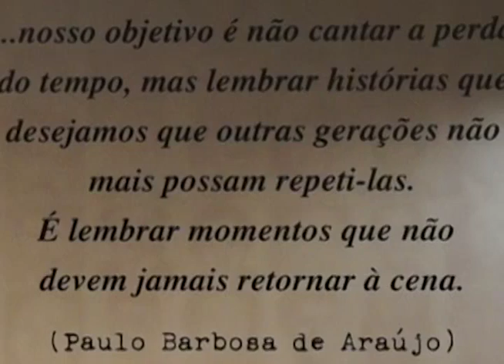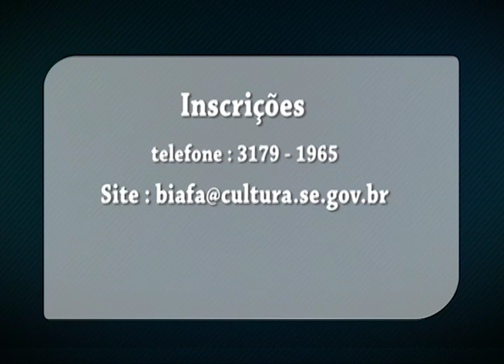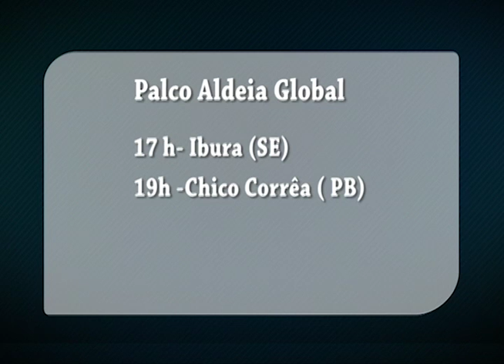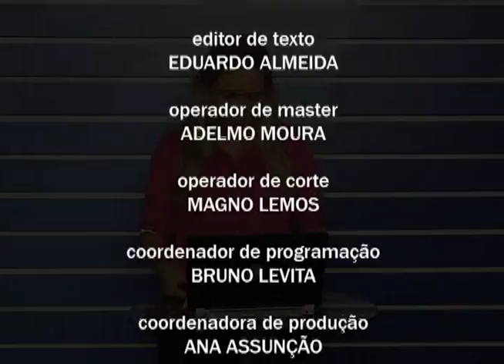JDA 019 160201 JORNAL DA ALESE